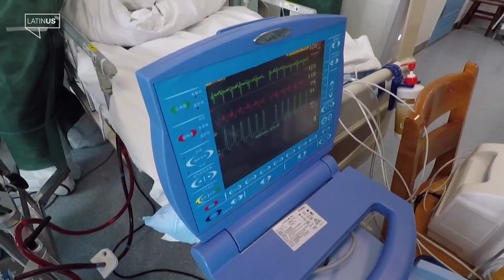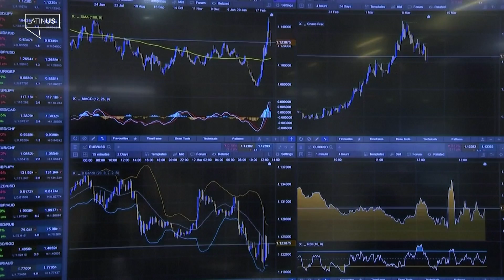El ejemplo que México no sigue frente al coronavirus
Carlos Loret de Mola habla sobre las medidas restrictivas que han tomado algunos países para tratar de frenar la propagación del coronavirus y la respuesta que hay en México ante esta crisis.